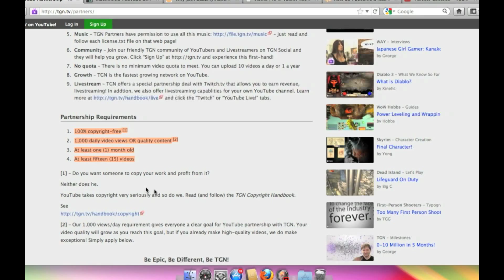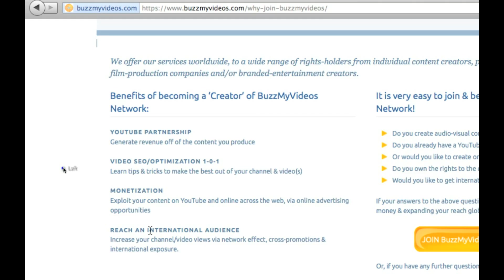How to get Full Youtube Partnership (TGN,Machinima,Yeousch,Social Blade ,Buzz My Videos)